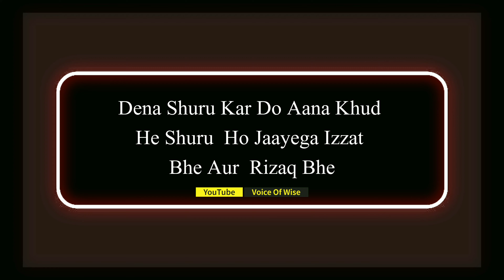2024 Best Quotes | Deep Wisdom and Soulful Urdu Sayings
2024's Best Quotes | Deep Wisdom and Soulful Urdu Sayings

Explore the depth and wisdom of life with our collection of inspiring Urdu quotes and sayings about life. Let these powerful words uplift your spirit and guide you through the journey of life. Discover the beauty and meaning of life through these thought-provoking quotes in Urdu.

daily inspirational quotes
quotes words in urdu
life changing quotes in urdu
2024 urdu quotes
2024 best urdu quotes
mind blowing quotes about life
urdu quotes 2024
happy new year urdu quotes
motivational urdu quotes new
new urdu quotes 1
new urdu quotes 2024
best quotes in urdu new collection true lines
2024 whatsappp status
sad quotes

🎞️ Background Music 🎶
🎥 Background Image 🖼
Create By Me
📲Overly Effect Downloaded From Capcat Application

🔷 Voice By : Danish Yousuf
🔷 Edit By : Danish Yousuf

😌 Don't Forget To Hit The Notification "🔔" bell To Stay Updated On The Latest Wisdom Drops!
✨ Thank You For Being Part Of The (Voice of Wise) Community. Let's Embark On This Enlightening Journey Together! ✨